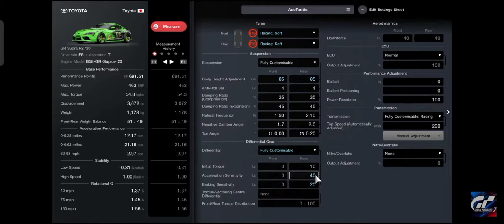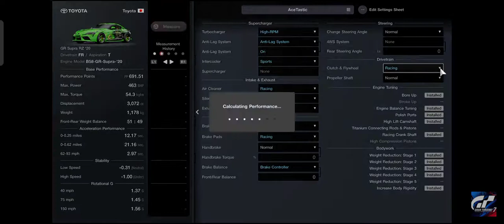Toyota GR Supra 20 Gran Turismo 7 GT 7 GT7 Official 2022 Car Tunes GT7Tricks AceTastic Tune 2